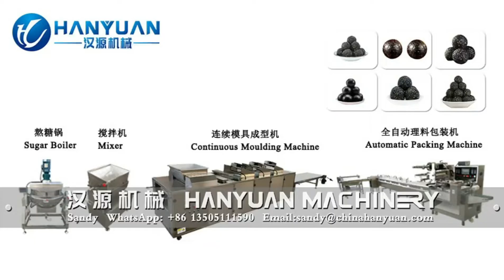Peanut Ball | Puffed Rice Candy Ball | Nuts Ball | Cereal Ball | Sesame Ball Machine Production Line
Dongtai HanYuan Food Machinery Manufacturing Co.,Ltd . If you are interested in this Peanut Ball | Puffed Rice Candy Ball | Nuts Ball | Cereal Ball | Sesame Ball Machine Production Line ( HANYUAN MACHINERY ), please contact me. Our company can provide professional food machinery customization service and food production technology consulting service.

Peanut Ball | Puffed Rice Candy Ball | Nuts Ball | Cereal Ball | Sesame Ball Machine Production Line ( HANYUAN MACHINERY ) could be used to produce sesame ball, energy ball, protein ball, cereal ball, rice ball and so on.

Peanut Ball | Puffed Rice Candy Ball | Nuts Ball | Cereal Ball | Sesame Ball Machine Production Line ( HANYUAN MACHINERY ) is a fully automatic production line which can produce the rice ball and sesame ball .